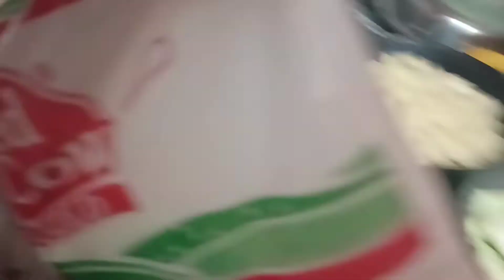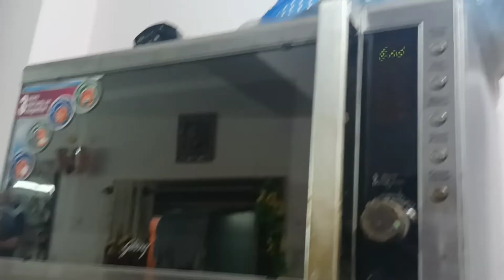vlog157ajk galam Ishan er school....